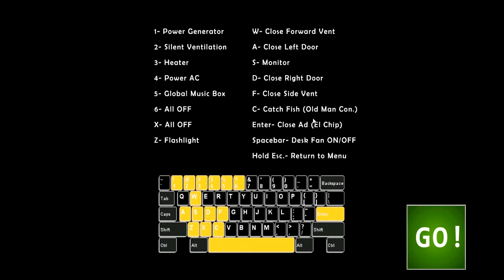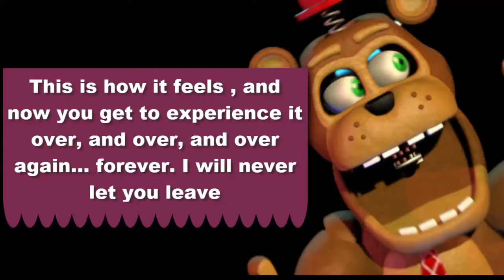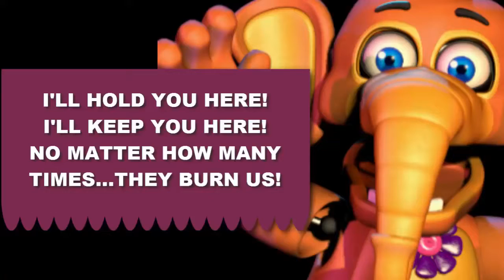Five Nights At Freddy's: Ultimate Custom Night Part 2 - Easter Eggs - Gameplay Walkthough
Game company:
Scott Cawthone